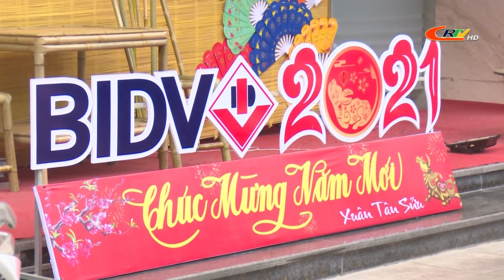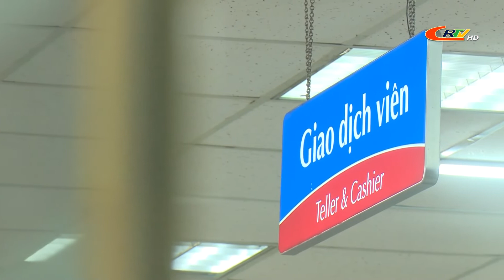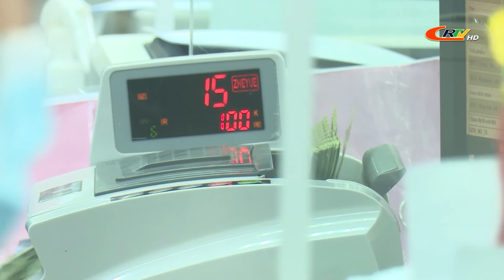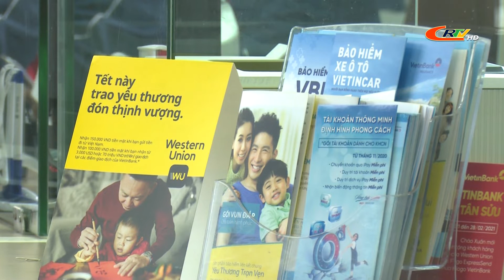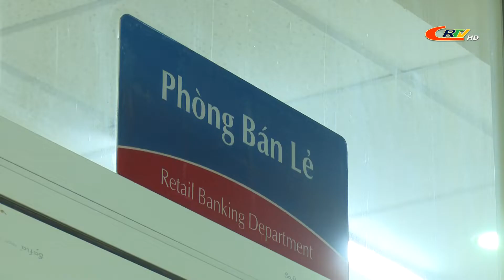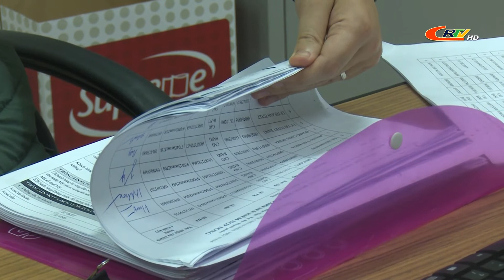Cao Bằng ngày mới ngày 09/02/2021